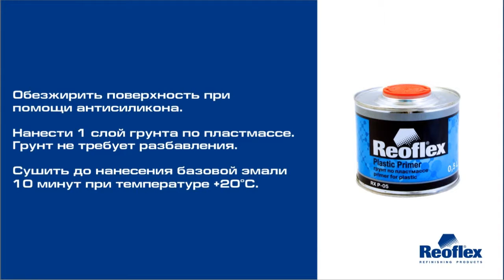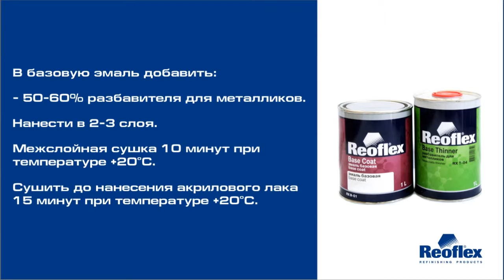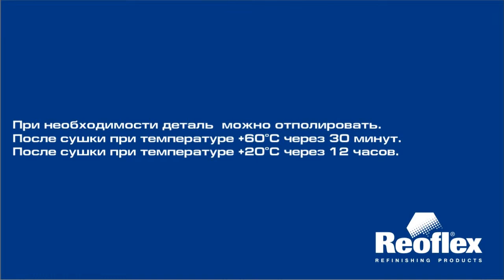Окраска нового бампера материалами Reoflex (мокрый по мокрому)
Окраска нового бампера материалами Reoflex (метод мокрый по мокрому)